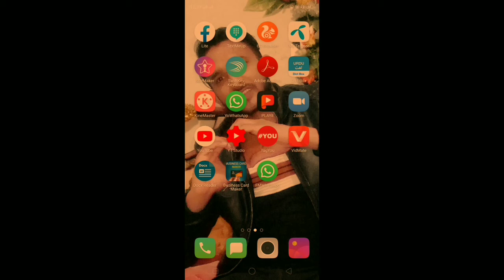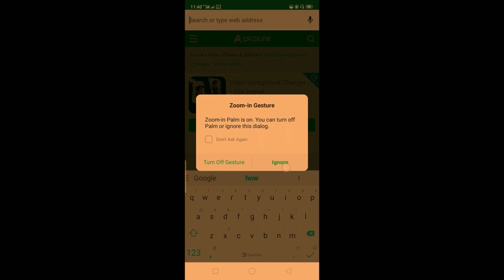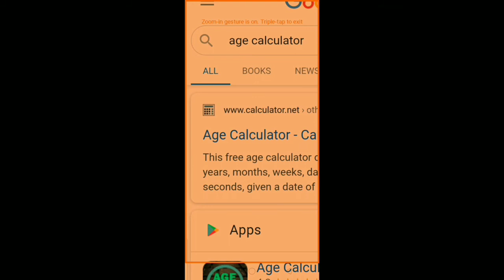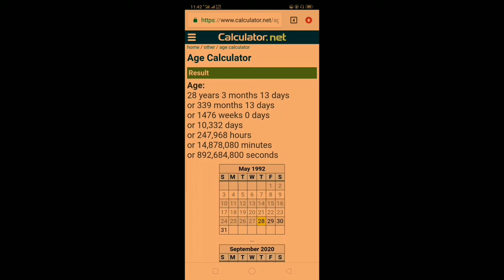Calculate my age online/whats my exact age?